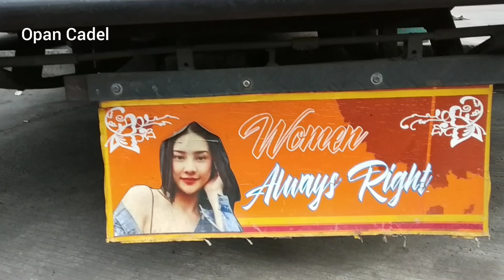Oh ini Pengganti Capolista ⁉️HINO RK8 Canggih Banget Bosque